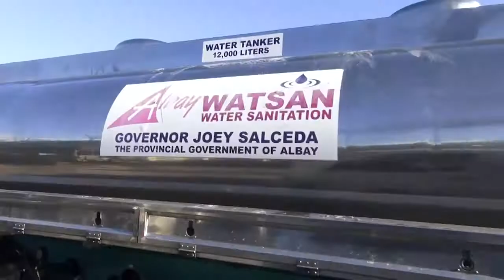Solidarité Philippines : message de l'Ambassadeur de France aux Philippines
Suite au passage dévastateur du Typhon Yolanda, l'ambassadeur de France aux Philippines décrit la situation post-catastrophe. Le bilan est lourd et les besoins sont nombreux : plusieurs typhons ont touché les Philippines cette année, l'aide internationale est désormais vitale.

Pour en savoir plus sur les actions de la Fondation de France aux Philippines :